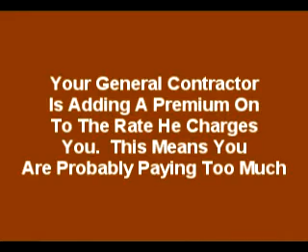WC for Small Contractors.mpg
Tips and clarification for small contractors in NC who have not yet purchased work comp insurance.  While you may not be required to buy a policy, not doing so could cause you to lose your business as you will be responsible for paying all claims out of your own pocket.